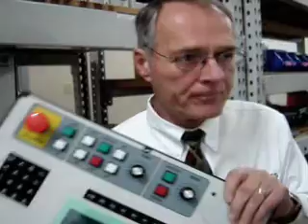Tim Rashleger talkes about Milltronics Patented CNC Control